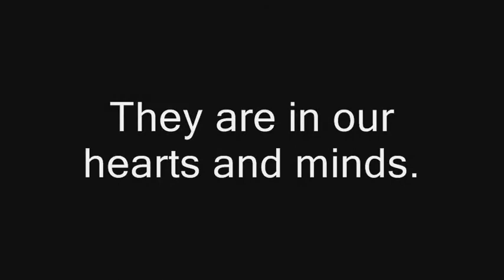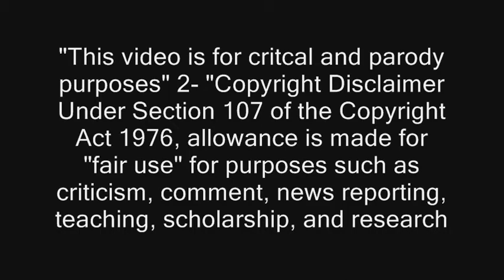The Dark Knight Rises Review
Joe takes a look at the conclusion to Christopher Nolan's Dark Knight trilogy.